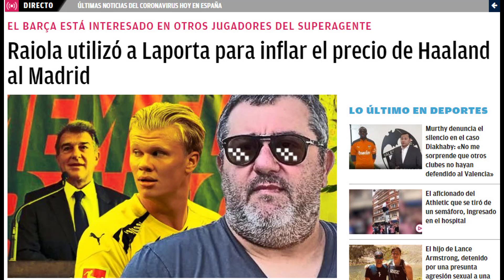HE IS PLAYING US | The reason why Raiola traveled to Barcelona before to Real Madrid